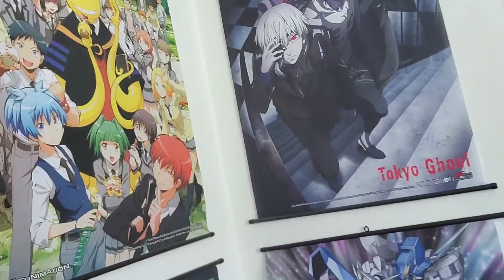OLD VS NEW LONGBEACHGRIFFY SKITS (COMPILATION)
A compilation of Griffy's older versus new videos. Highlights on the shift of his style, humor and topics he addresses.

0:00 When girls see a cute dog
0:58 When your homie is making your girl laugh
2:43 When the roast session gets personal
3:53 When she goes through your phone and reads the group chat messages
6:06 When they find out that one friend might be gay
7:05 When a Racist comes to the Studio
9:05 When the school shooter is your math tutor
10:25 When White People commit mass shootings
11:48 When you go to hell just to realize its not bad
13:03 If Jesus Christ got Cancelled
17:06 Feminism in 2017: Catcalling
18:19 When someone says they're Pro-Life
20:35 When your Uber driver is from the hood
22:07 Picking up the wrong passenger when driving Uber
24:29 Eating a Popeyes biscuit be like
25:37 Bringing food to a potluck
27:02 When you get the aux cord
28:02 When the joke is over but they keep it going
29:50 Final Exams be like
31:11 How the Child Support system treats Men
34:47 When you skip Offering
35:45 When they try to have the best testimony in Church